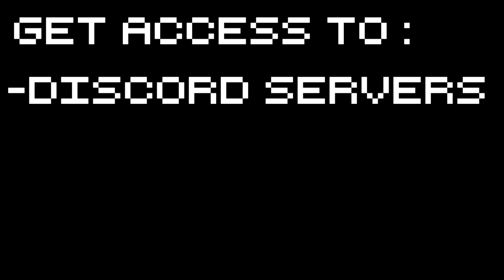Snake Pass - Snekkin /w Obama - Let's Play Snake Pass Gameplay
Snake Pass is a physics based snake simulator in which gameplay is comprised of levels a snake must navigate with the help of his hummingbird pal! Let's Play Snake Pass!